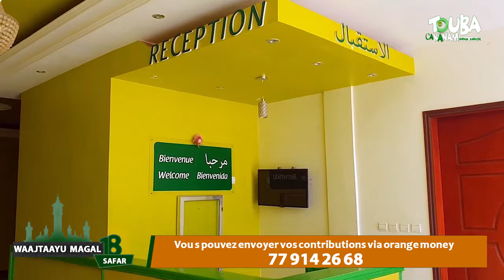PREPARATIFS MAGAL 2020 A LA RESIDENCE DAROU MANNANE COMMISSION SOCIALE DE TOUBA CA KANAM APPORTE SON